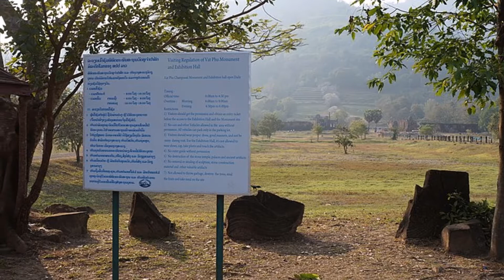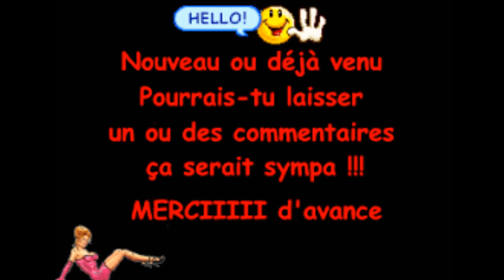Vat Phou et les anciens établissements associés du paysage culturel de Champassak.